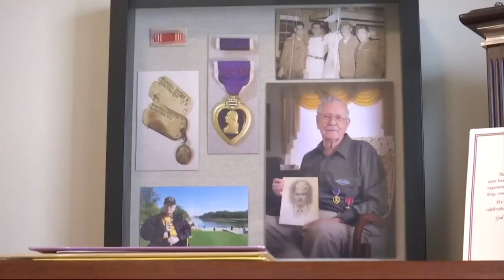WWII Veteran turns 100